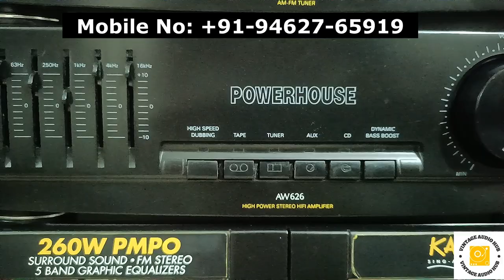Philips Power House AW-636🔥🔥 | For Sale 8500Rs | Review (In Hindi)|C.R SARASWAT 9462765919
philipspowerhouse philipsaw636 philipsaw666 NationalPanasonicBoomBox cassetteplayer sharp Tape Taperecorder Autoreversetape philips philipspowerhouse philipsaw-666

PHILIPS POWER HOUSE AW-636

I have shipped many parcels in and outside India.

We will discuss all the things on call you can video call also.

With Regards
Chaturbhuj R Saraswat
Jaipur(RAJ)

Its an Audio Equipment related channel, where you can see how to operate electronic equipment, like how to use an Amplifier, Equalizer, Turntables, Speakers, CD player, MD player, DAT player, Mixer, spool player, Record player, Cassette player, Tuner, Microphones, Radio, Receiver, Tape recorder. complete turntable setup for beginners.Record player basics, how to operate turntable, how to set up record player Turntable basics Affordable turntable Best record player.

all types of cassette players, amplifiers, turntables, reel to reel players, all imported are available without any service  ।